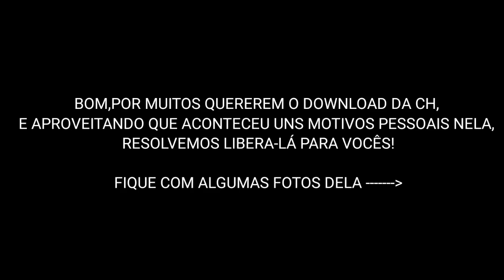ESPECIAL DE 500 INSCRITOS!PARTE 2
Créditos

SE FOREM GRAVAR DEIXEM OS CRÉDITOS E O LINK DESSE VÍDEO COMO DOWNLOAD!